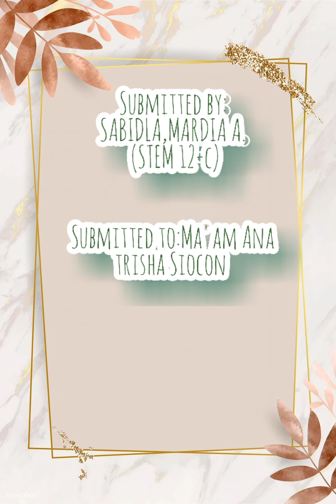Visual Arts Activity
Photography and Digital Art
(Portable Subject)